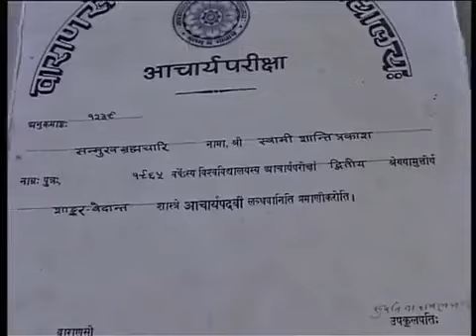Question Answer with Satguru Swami Dev Parkash ji Maharaj in Dubai